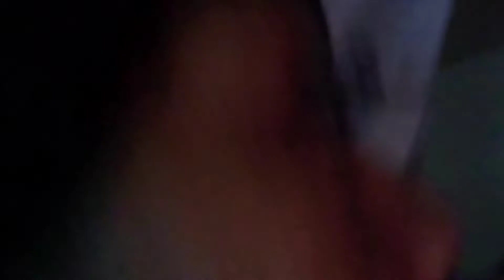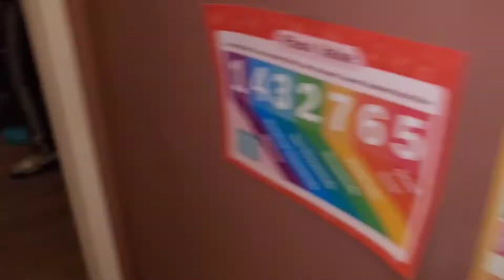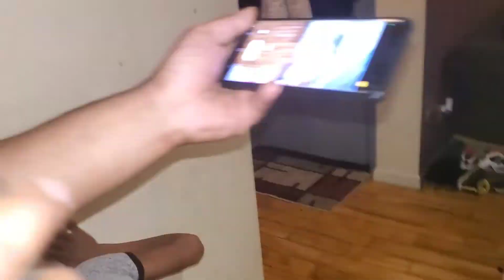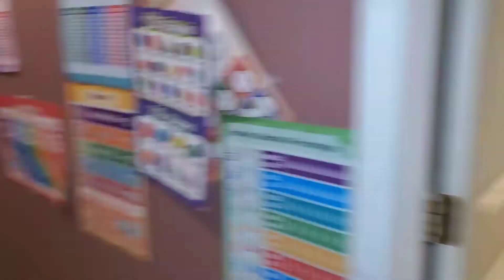Easter egg🐣 hunt !! *Happy Easter * (Epic must watch)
We hope everybody enjoyed this video & had a great Easter too ❤